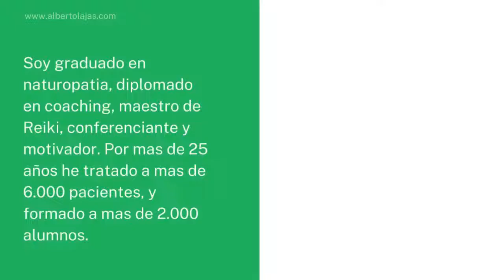¡ JUNTOS LO LOGRAREMOS !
Si tienes una empresa relacionada con las terapias naturales, coaching, crecimiento personal, etc, en México, Colombia, Estados Unidos o España, y deseas que sea tu marca y te ayude a promocionar y dar a conocer tu empresa, solo envíame un WhatsApp con tus necesidades, háblame de ti, de tu empresa, y te haré una propuesta: